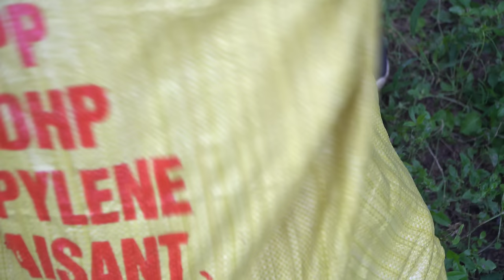Harvesting Chayote arden goes to the market sell | Lý Thị Ca